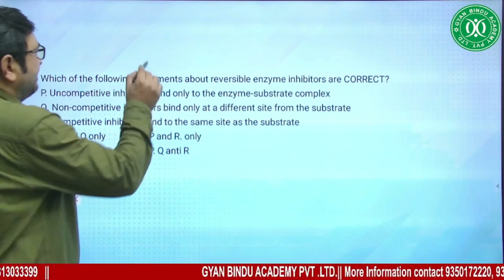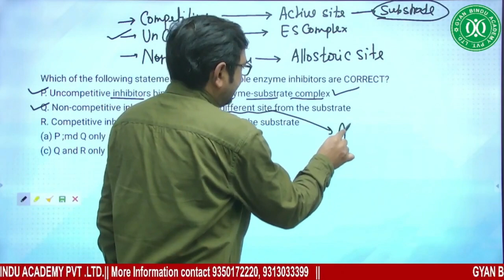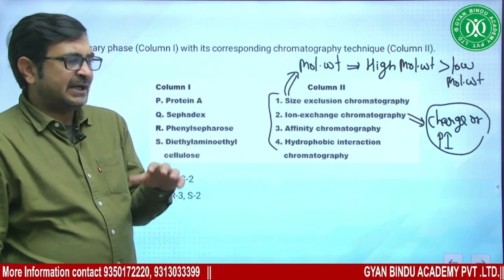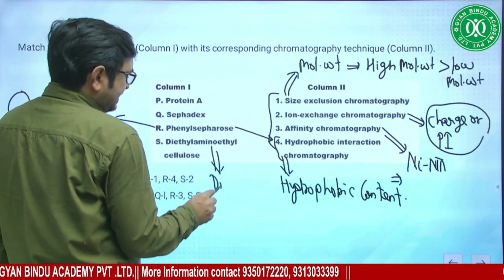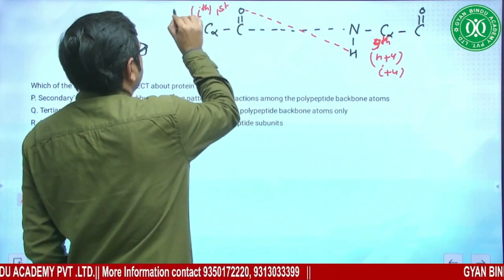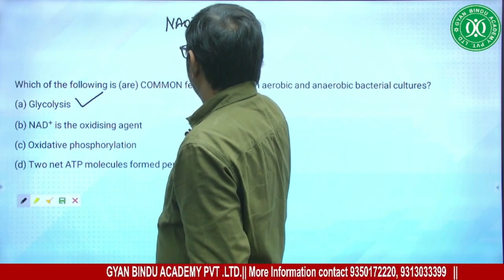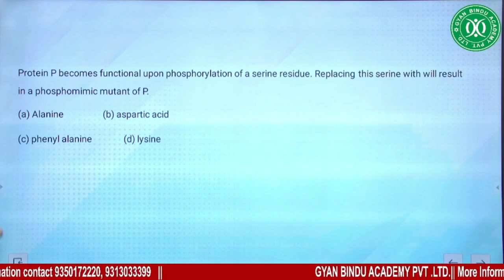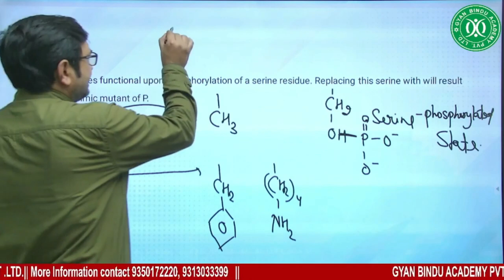GATE BIOTECHNOLOGY PYQs DISSCUSTION by Kapil Sir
AIIMS
BARC
BINC
BITS Pilani
DBT-JRF
DRDO
gate biotech
Hyderabad University
Jawaharlal University
JNU
ICAR
Icar jrf
Icar net
ICMR
IFS
IFS Zoology Optional
IISC
IISER
Iiser biological science
Iiser biology
JNCASR
JNU JNUET
NBRC
NCBS
NEET
NII
NIMHANS
TIFR
TIFR 2021
TIFR Biology
TIFR Biology